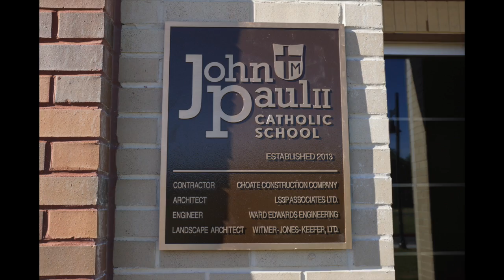Blessing of John Paul II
The blessing of John Paul II High School by Bishop Guglielmone. The school offers 7th, 8th and 9th grade and plans on adding a grade per year until they reach 12th grade. This is the first Catholic High School in the Lowcountry.